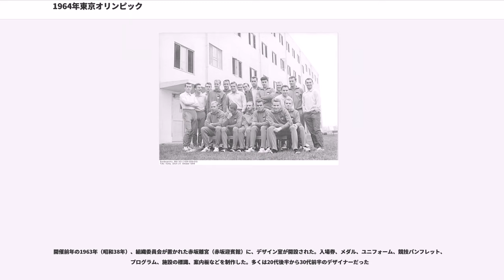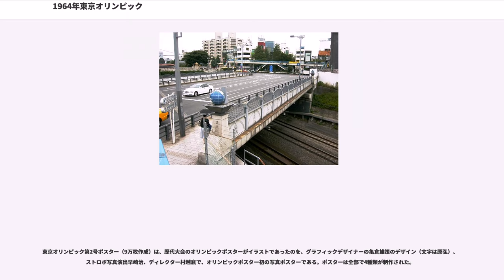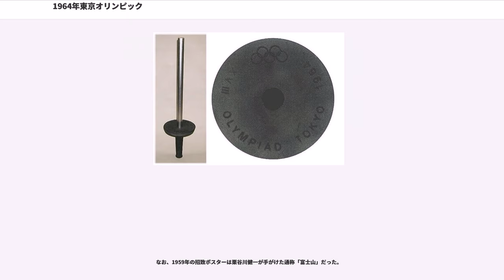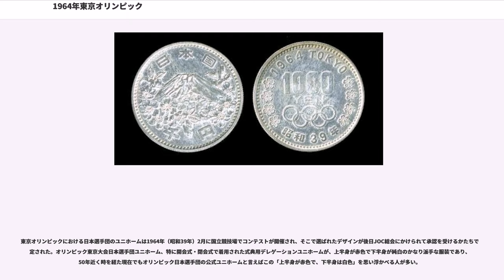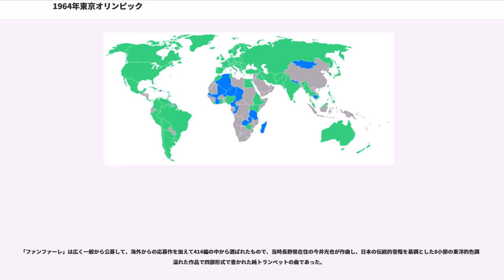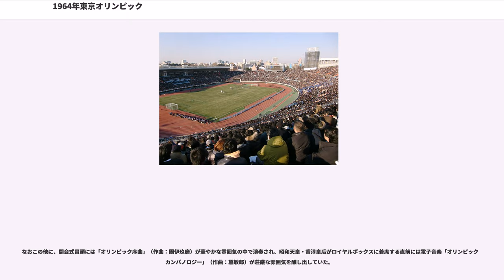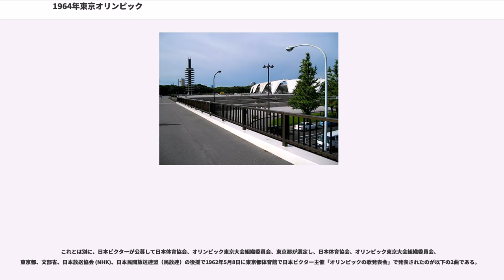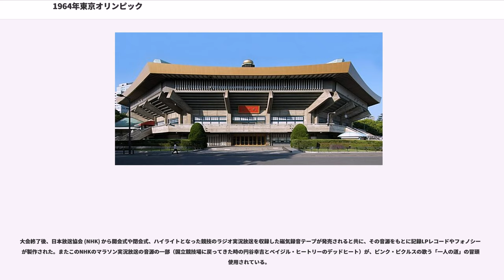1964年東京オリンピック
1964年東京オリンピック

第18回オリンピック競技大会（だい18かいオリンピックきょうぎたいかい、、）は、1964年（昭和39年）10月10日（後の体育の日）から10月24日までの15日間、日本の東京で開かれたオリンピック競技大会。一般的に東京オリンピック（とうきょうオリンピック）と呼称され、東京五輪と略称される。公用文では第十八回オリンピック競技大会の表記もみられる。

1940年東京オリンピックの開催権を返上した日本及びアジア地域で初めて開催されたオリンピックで、また有色人種国家における史上初のオリンピックでもある。また、アジアやアフリカにおける植民地の独立が相次いだこともあり、過去最高の出場国数となった。

歴史的には、1940年東京オリンピックの開催権を返上した後に参戦した第二次世界大戦で敗戦したものの、その後急速な復活を遂げた日本が、再び国際社会の中心に復帰するシンボル的な意味を持つとされる。

開会式は10月10日、閉会式は10月24日に行なわれた。開会式の10月10日は、1966年（昭和41年）以降「体育の日」として親しまれるようになったが、「体育の日」は2000年（平成12年）より10月の第2月曜日となっている｡

1940年（昭和15年）夏季大会の開催権を返上した東京は、連合国軍による占領を脱した2年後の1954年（昭和29年）に1960年（昭和35年）夏季大会開催地に立候補した。しかし、翌1955年（昭和30年）の第50次IOC総会における投票でローマに敗れた。

次に1964年（昭和39年）夏季大会開催地に立候補し、1959年（昭和34年）5月26日に西ドイツのミュンヘンにて開催された第55次IOC総会において欧米の3都市を破り開催地に選出された。

得票数は東京が過半数を超える34票、アメリカ合衆国のデトロイトが10票、オーストリアのウィーンが9票、ベルギーのブリュッセルが5票だった。特に、総会での立候補趣意演説を行なった平沢和重（外交官）や、中南米諸国の支持を集めるために奔走した日系アメリカ人の実業家、フレッド・イサム・ワダ（和田勇）、当時都議であった北島義彦、「日本レスリングの父」といわれた八田一朗らの功績が大きかった。なお、和田は育った御坊市で名誉市民第1号となっている。

1957年（昭和32年）当時、日本水泳連盟会長を務めていた田畑政治は、オリンピック招致費用を2013年現在の価格に換算して1200億円掛かる事を懸念していた岸信介首相に、観光収入も見込めると直談判した。

開催の決定した日本では「東京オリンピック組織委員会」が組織され、国家予算として国立競技場をはじめとした施設整備に約164億円、大会運営費94億円、選手強化費用23億円を計上した国家プロジェクトとなった。

開催にあたり、組織委員会は巨大な東京オリンピック公式ポスターを都市部に設置、デザインは亀倉雄策が手掛けた。1963年2月7日に、体調不良で大会組織委員会会長を辞任した津島寿一の辞任後、4か月間空席だった大会組織委員会会長に安川第五郎が決まった。

各競技の詳細については、それぞれの競技のリンク先を参照のこと。

東京オリンピックの入賞メダルは大蔵省造幣局の工芸官が原型を作り作成した。

デザインは金・銀・銅、共に、表面は「勝利者を肩車した男性の群像」、裏面は「勝利の女神」が浮き彫りにされ、また「大会名、競技名」を記載してある欄があった。

サイズは、金メダル・銀メダル・銅メダル共に直径6cm、厚さは3mm。

重さは、金メダル90g、銀メダル82g、銅メダル69g。

製造された数は、金メダル300個、銀メダル300個、銅メダル314個。

価格は、金メダル12,500円、銀メダル7,500円、銅メダル6,000円。（全て昭和39年当時の価格）と発表されたが、この価格はあくまで造幣局が日本オリンピック委員会に請求した額であり、実際のメダルの製造では1枚のメダルを製作するのにプレス加工を合計25回も繰り返すなど手間のかかったものになっていた。大会後、製造したが余ったメダルは鋳つぶされている。

参加メダルは岡本太郎（表）と田中一光（裏）によるデザインだった。

この東京オリンピックの開催に向けて、競技用施設から選手村、公共交通機関などのインフラストラクチャーや観戦客を受け入れるためのホテルに至るまで、東京都内のみならず日本各地において種々の建設・整備がなされた。

東京オリンピックの経費は265億3400万円といわれる（組織委経費の...